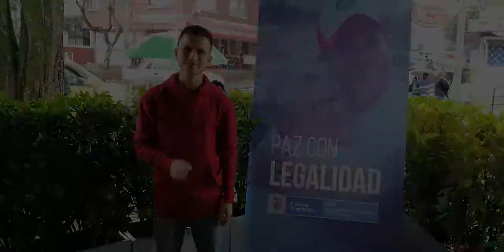Somos Tolima, somos ARN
Este espacio comunicativo resumen los hechos más representativos y con mayor importancia de la Agencia para la Reincorporación y la Normalización (ARN), grupo territorial Tolima, acá encontrarás toda la información acerca del trabajo que realiza nuestro equipo en el territorio. Bienvenid@s.